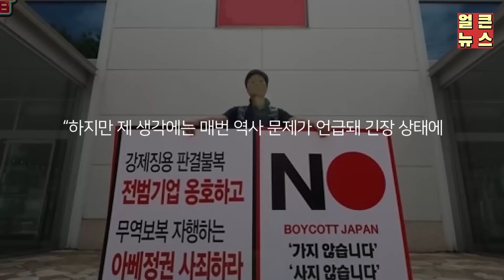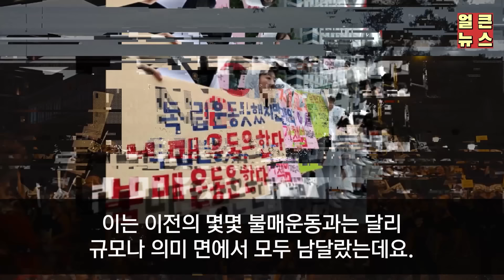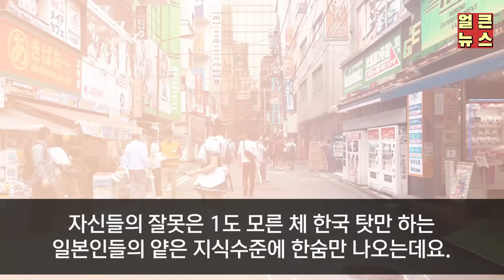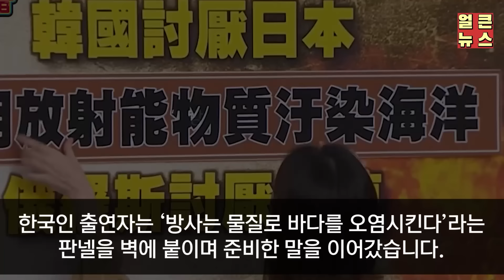해외방송에서 한국 애취급 하던 일본인, 단 한마디에 영혼까지 탈탈털린 이유 ㅋㅋ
이번소식은 '해외방송에서 한국 애취급 하던 일본인, 단 한마디에 영혼까지 탈탈털린 이유 ㅋㅋ' 입니다.

감사합니다.